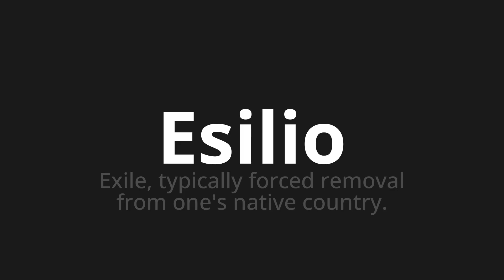How to pronounce Esilio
Master the Pronunciation of 'Esilio which means Esilio' - which means : Exile, typically forced removal from one's native country. 📝 with @PizzaPronunciation 🎓🗣️ - [Your Guide to Italian]

Learn to pronounce 'Esilio' perfectly in Italian with our easy and engaging tutorial by @PizzaPronunciation! 📖📽️ In this comprehensive video, we provide you with native speaker examples 🗣️👂 and phonetic breakdowns 🎵 to ensure you get the pronunciation just right.

How to say Exile in Italian